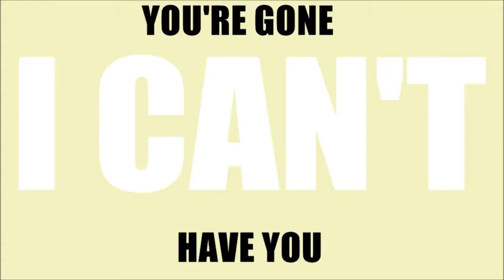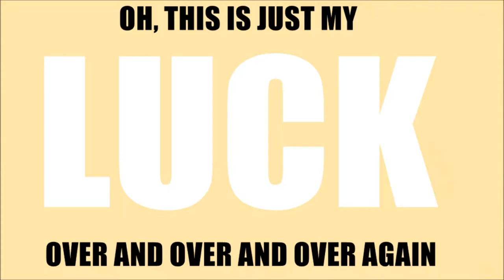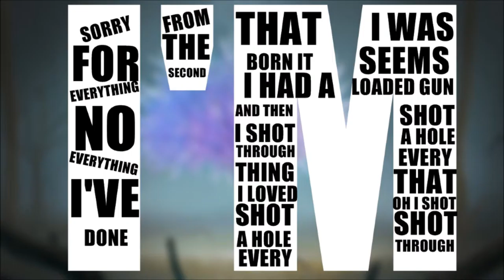Imagine Dragons - Shots [Lyrics]